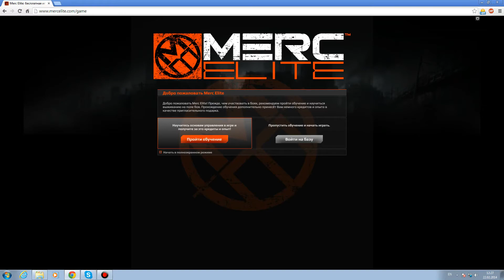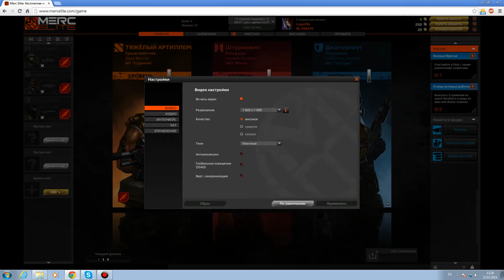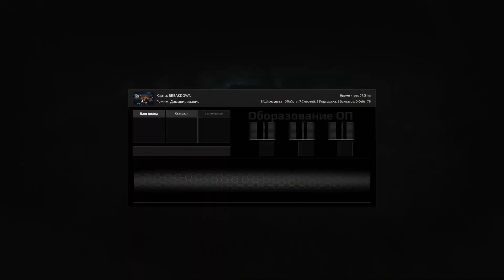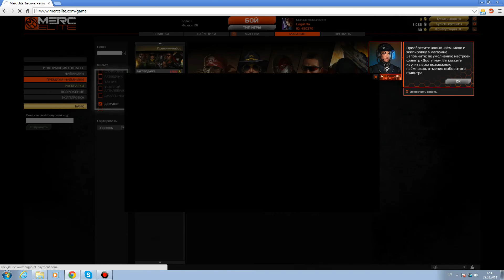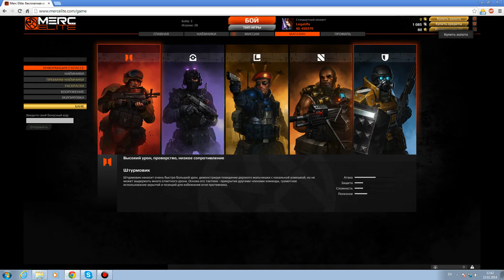Merc Elite - Браузерная MOBA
Merc Elite - военный MOBA-шутер, действие которого развиваются в ближайшем будущем, в эпоху яростных стычек небольших отрядов наёмников на службе мегакорпораций. Уникальная боевая система с ожесточёнными перестрелками и реалистичным использованием укрытий произведёт впечатление даже на самых опытных поклонников жанра MOBA. Множество детально проработанных, разнообразных полей боя предполагает разнообразие тактических решений, что обеспечивает интересный, напряжённый и насыщенный геймплей в онлайн сражениях 5 на 5 игроков. Открывайте улучшенные образцы оружия, новые способности и более сильных наёмников по мере того, как вы будете совершенствовать свой отряд и идти к званию лучших наёмников мира.
 Браузерная DOTA